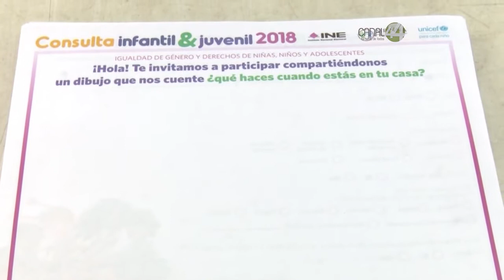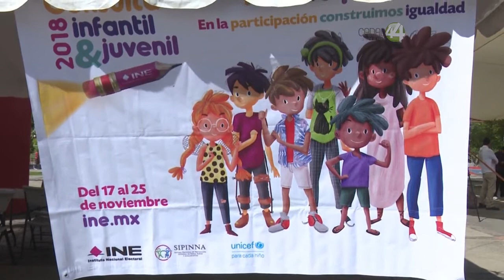Yeidckol Polevnsky participa en la consulta ciudadana para el proyecto de AMLO